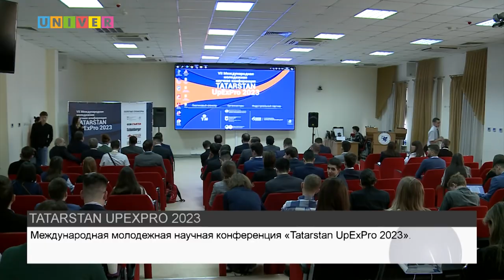TATARSTANUPEXPRO 2023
Седьмой год подряд в стенах Казанского Федерального Университета проходит научная нефтегазовая конференция. Подробности далее.